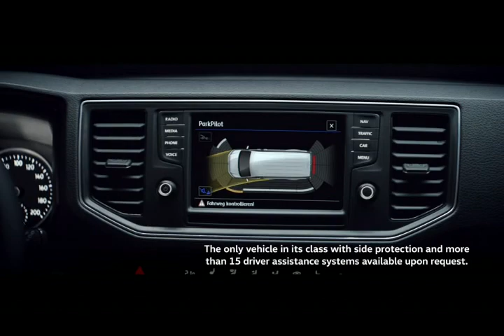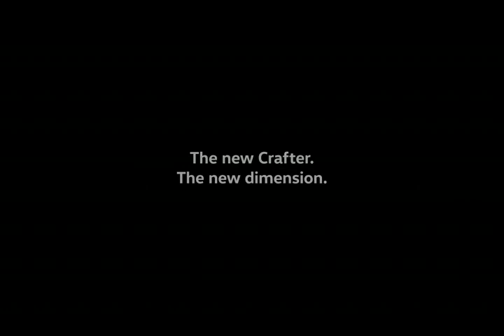The New Volkswagen Crafter 2017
More practical, economical and innovative than ever before. The new Crafter. The new dimension. Test Drive Now at Joe Duffy Volkswagen Swords.